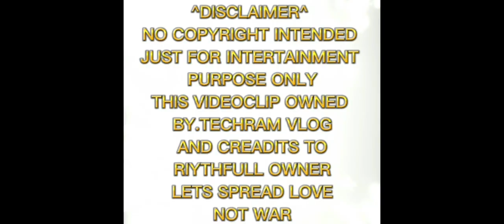MUKBANG FRUITS|KUYA ENRICO SAMA NG TINGIN